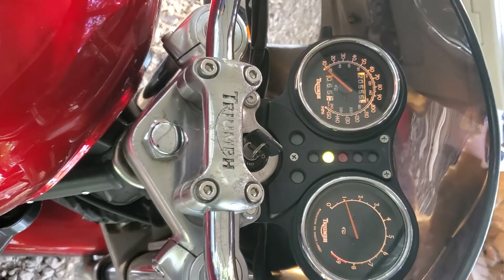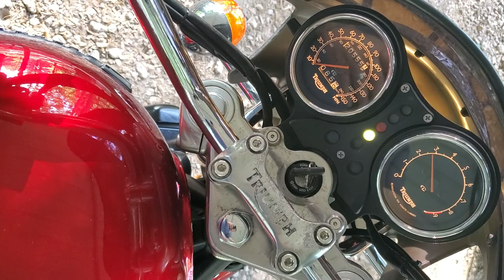May 11, 2020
1999 Triumph Legend TT900